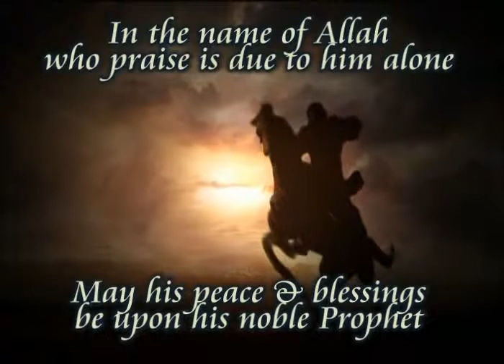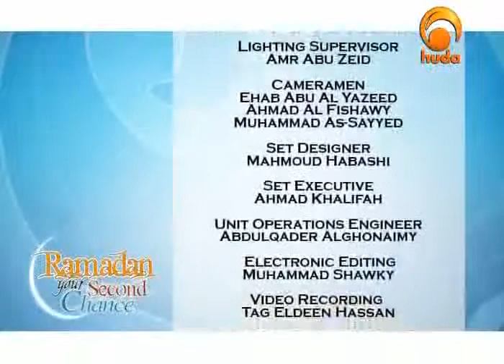A Plan for Ramadan Part 2 of 4